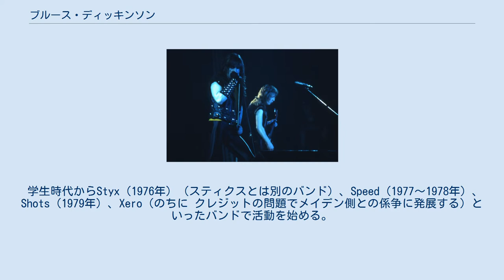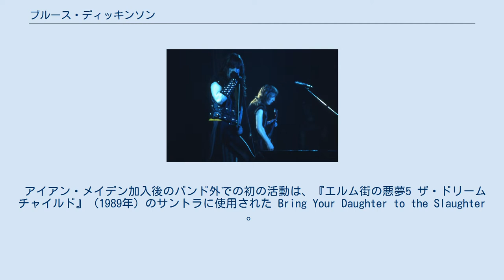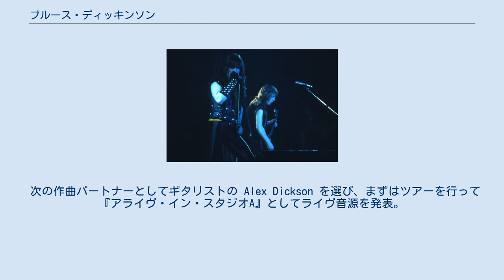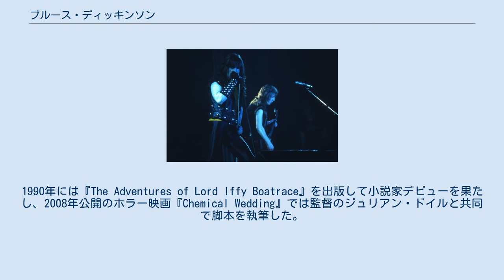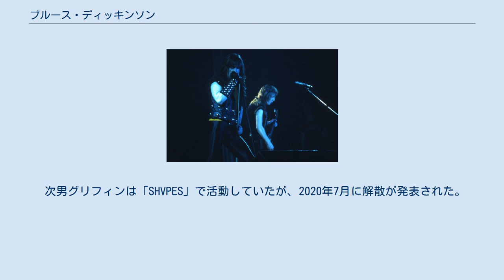ブルース・ディッキンソン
アイアン・メイデンのメンバー
クイーン・メアリー_(ロンドン大学)出身の人物
ブルース・ディッキンソン（Bruce Dickinson、本名: Paul Bruce Dickinson、1958年8月7日 - ）は、イギリスのミュージシャン。
身長168cm。
 アイアン・メイデンのヴォーカリストとして最も知られている。
 学生時代からStyx（1976年）（スティクスとは別のバンド）、Speed（1977～1978年）、Shots（1979年）、Xero（のちに クレジットの問題でメイデン側との係争に発展する）といったバンドで活動を始める。
このうちSpeedにおいては1977年にDraculaをレコーディングしており、これが自身にとって初のスタジオ録音となった。
その後1980年にブルース・ブルースの名でHR/HMバンド・サムソンのヴォーカリストとなったことでスティーヴ・ハリスに一目置かれ、1981年秋、アイアン・メイデン加入へとスカウトされた。
 アイアン・メイデン加入当初の頃 1982年撮影 『魔力の刻印』（1982年）におけるヴォーカルは 独特の声質もさることながら声域の広さと圧倒的な表現力によって前任者以上の評価を獲得、ライヴにおいてもアクティヴなステージ・パフォーマンスを行うことで名声を高め、ひいてはバンドとしてのアイアン・メイデンの勇躍に貢献した（この時期の活動についてはアイアン・メイデンの項目を参照）。
また、 ワイルドなルックスと軽妙なキャラクターはファンの間にアイコンとしても広く浸透し、 メンバー同士（主にスティーヴ・ハリス）での音楽的な衝突もありつつ愛された。
 アイアン・メイデン加入後のバンド外での初の活動は、『エルム街の悪夢5 ザ・ドリームチャイルド』（1989年）のサントラに使用された Bring Your Daughter to the Slaughter 。
（この曲は後にアイアン・メイデンのアルバム『ノー・プレイヤー・フォー・ザ・ダイング』でも取り上げられた）。
これに続き、後にアイアン・メイデンのギタリストとなるヤニック・ガーズを擁した初のソロ・アルバム『タトゥード・ミリオネア』（1990年）を発表。
 そしてソロ第2作目発表を前に、ソロ活動専念のためアイアン・メイデンを脱退。
ロイ・Zと彼のバンド Tribe of Gypsies と共にアルバム『ボールズ・トゥ・ピカソ』（1994年）を完成させる。
 次の作曲パートナーとしてギタリストの Alex Dickson を選び、まずはツアーを行って『アライヴ・イン・スタジオA』としてライヴ音源を発表。
この新体制で『スカンクワークス』（1996年）を発表し、同時にバンドとしての正式な活動を発表するが、アルバムの売り上げ不振や 音楽性の相違ですぐに空中分解してしまう。
 アイアン・メイデン加入25周年 2006年11月30日 再びロイ・Zと活動を始めると同時にアイアン・メイデン時代の同僚エイドリアン・スミスを招き、『アクシデント・オブ・バース』（1997年）を発表。
久しぶりに正統派ヘヴィ・メタル色の強い楽曲を歌ったことで旧来のファンから喝采を浴び、 ソロ・キャリアを歩んで以降最高の売り上げとなった。
さらにこの音楽性を推し進め、ウィリアム・ブレイクにインスパイアされたアルバム『ケミカル・ウェディング』（1998年）を発表。
同じ布陣でライヴ・アルバム『スクリーム・フォー・ミー・ブラジル』（1999年）を発売した。
そしてアイアン・メイデンへの復帰が告知される。
 2001年、ソロ・キャリアを総括する『ベスト・オブ・ブルース・ディッキンソン』を発売。
その後はアイアン・メイデンでの活動と同時に、ソロ・アルバム『ティラニー・オブ・ソウルズ』（2005年）を発表する等、ソロ活動も継続中。
 2015年2月、昨年12月に癌性腫瘍が見つかり、同年5月まで治療中と公表した。
9週間におよぶ化学療法の末、腫瘍の全摘出に成功している。
 音楽以外の活動も多岐にわたっている。
イギリスの航空会社 アストライオス航空でボーイング757のパイロットを勤め、 ファンサービスの一環としてコンサート会場国への送迎なども行っている。
アイアン・メイデンの2008~2009年、2011年、2016年の...